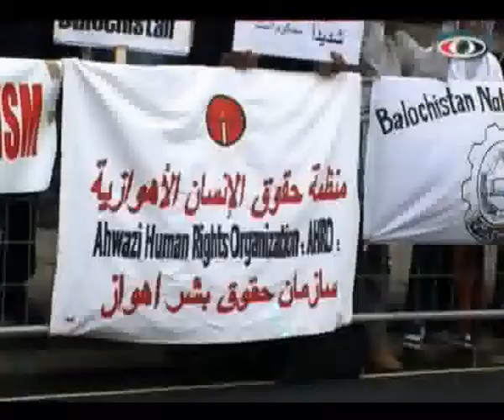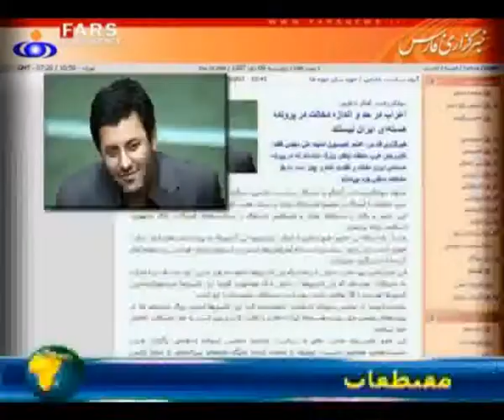2/76تلفزيون الأهواز الحلقة